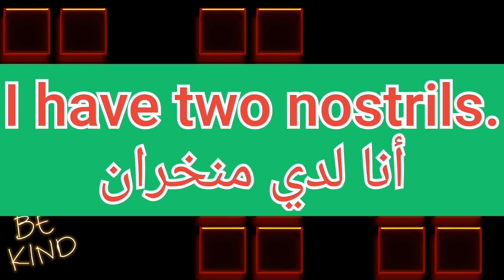ما معنى كلمة nostrils